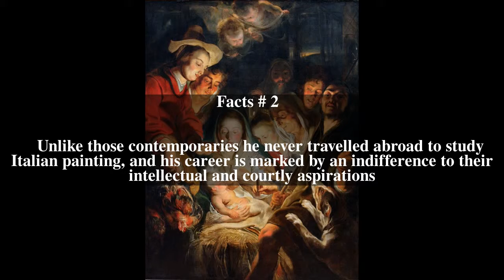Jacob Jordaens Top # 5 Facts